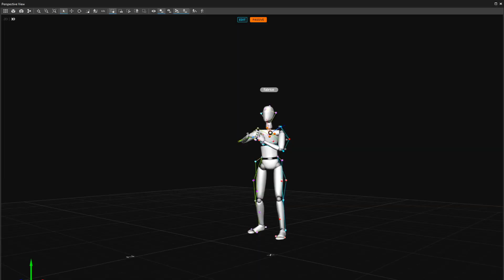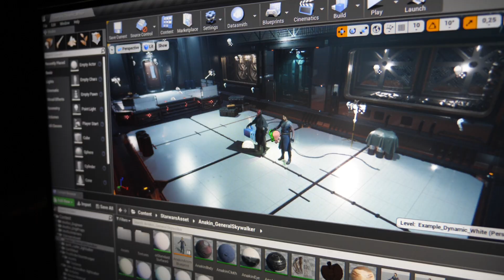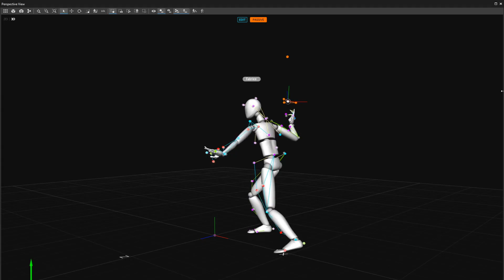Production Virtuelle en Temps-Réel sous Unreal Engine: démonstration avec Effigy 3D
Avec Effigy, nous avons réalisé une nouvelle démonstration ! Nous avons mixé des techniques de motion capture et de production virtuelle afin de réaliser des images de synthèse en temps réel !

Retrouvez ici la vidéo de cette présentation..

A propos de ces techniques :

Depuis quelques mois, nous développons tout un ensemble de techniques basées sur notre système de motion capture. Nous les utilisons en production avec nos élèves pour des exercices de préparation de tournage et de prévisualisation.

Notre système permet de mettre en scène des personnages dont les mouvements sont contrôles par un acteur en combinaison de MoCap.

Nous travaillons à l'ergonomie du système afin de permettre à un cadreur, un réalisateur, un responsable de la mise en scène de pouvoir facilement travailler en temps réel dans un espace virtuel !

Effigy 3D
Scan, Motion Capture et bullet time
233, rue de la Croix-Nivert
75015 Paris

VFX-Workshop, L'école des effets spéciaux numériques
établissement d'enseignement supérieur privé
233, rue de la Croix-Nivert
75015 Paris